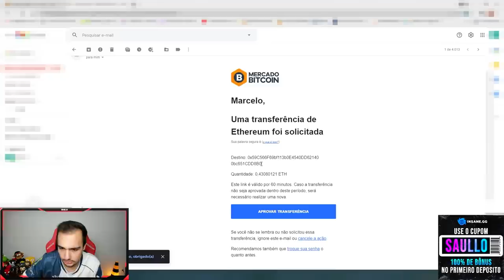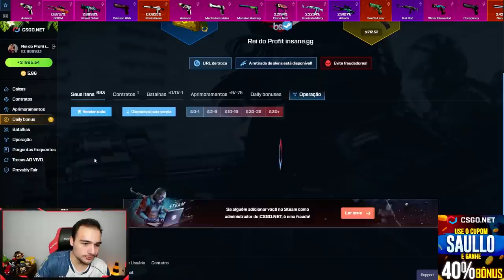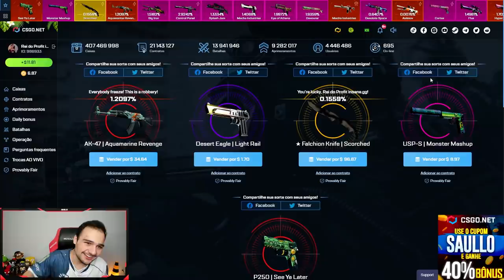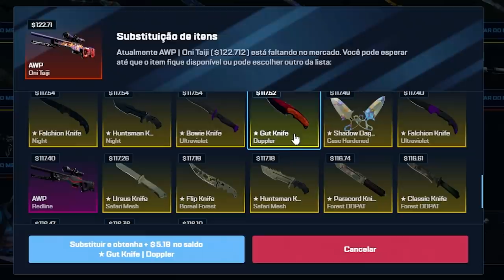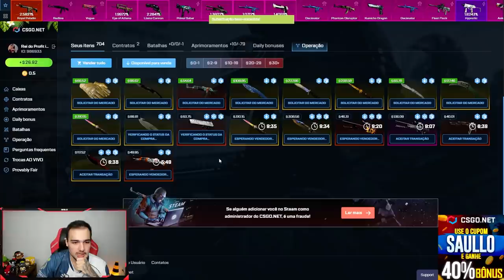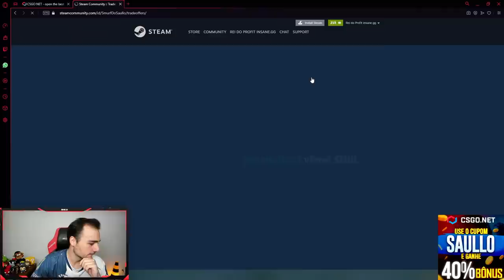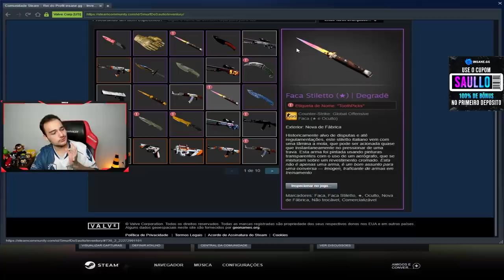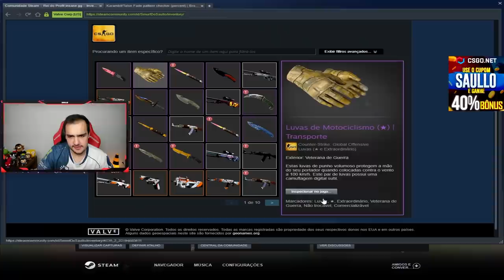Depositei R$10.000,00 no CSGO.NET e tive o meu MAIOR PROFIT DA HISTÓRIA!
Depositei no CSGONet e abri muitas caixas de FACA no CSGO